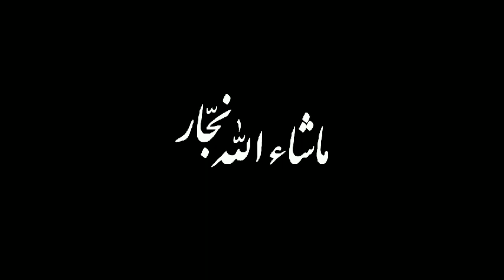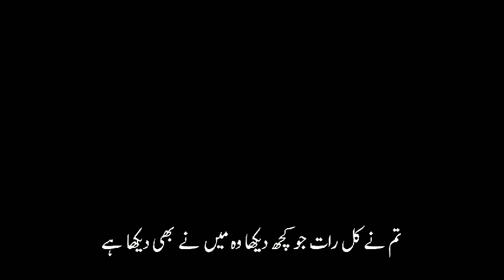امام حسین ع اور ماشاءاللہ نجار کی ملاقات Ali reza panhian urdu 2022_2023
Ali reza panhian urdu 2022_2023
Imam Hussain air mashallah najar ki molaqat ka waqia .
Ye k jab mashallah najar ne Imam Hussain se molaqat hoyi to ..